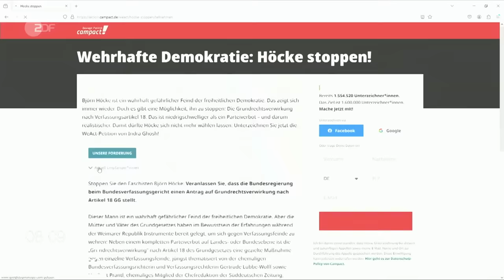Protestwelle gegen die AfD - Söder: "Es braucht einen Weckruf" | Morgenmagazin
Bundesweit haben auch am Sonntag Hunderttausende gegen Rechtsextremismus protestiert. In München musste die Demo wegen Überfüllung abgebrochen werden. Auslöser für die Proteste sind die Enthüllungen des Recherchezentrums Correctiv über ein Treffen von Rechtsextremisten am 25. November, an dem AfD-Politiker sowie einzelne Mitglieder der CDU und der sehr konservativen Werteunion in Potsdam teilgenommen hatten.